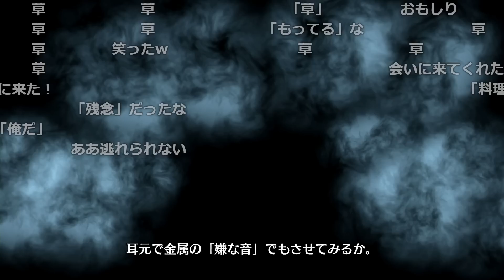【実況】愛に生きるファイアーエムブレム エンゲージ #17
サムネイラスト→ソノオ様@sonoo_23